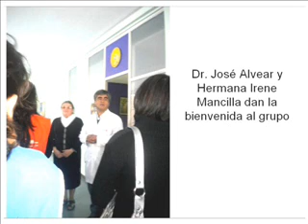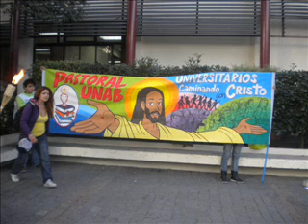Actividades Pastoral marzo-abril 2011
Diversas actividades realizadas por la Pastoral de ENAC